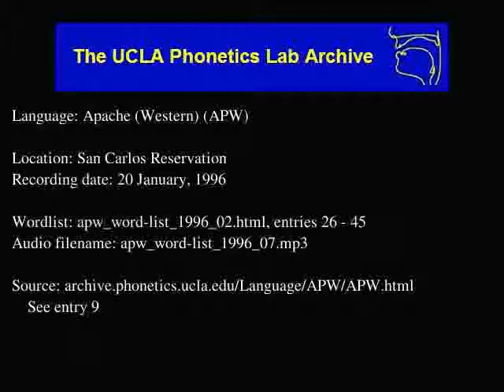Western Apache audio: apw_word-list_1996_07